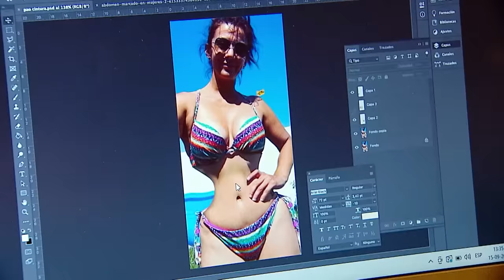Paola y Miguelito 2 / Capítulo 17 / Mega